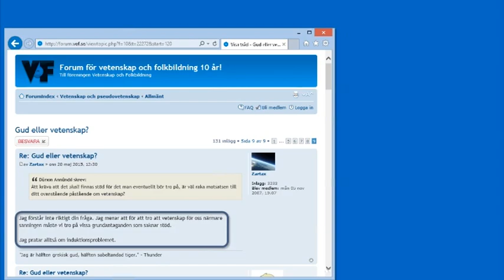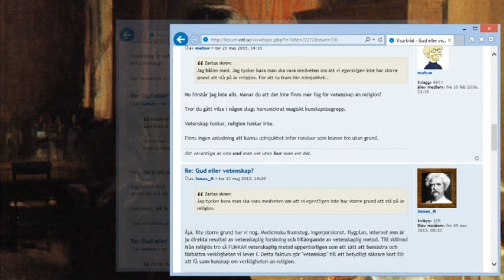Går solen upp imorgon?